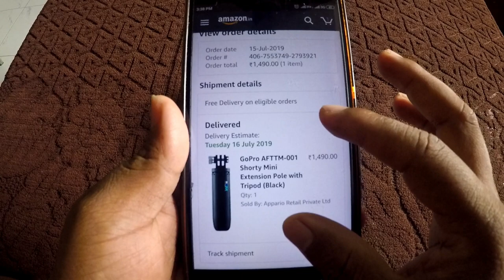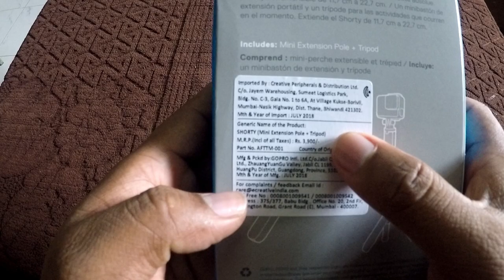GoPro Shorty AFTTM-001-Mini Extension Pole and Tripod (black)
Video Recording Device - Gopro Hero 2018